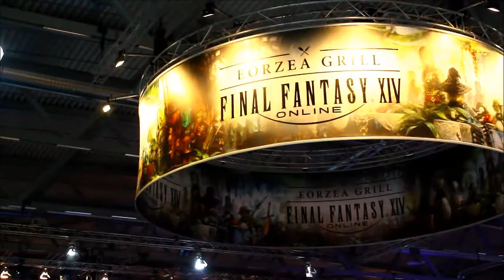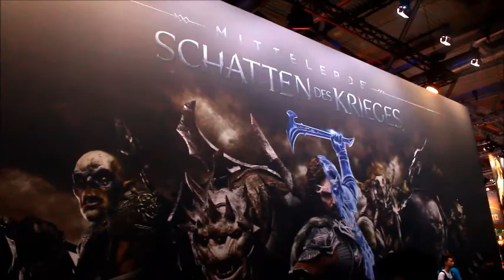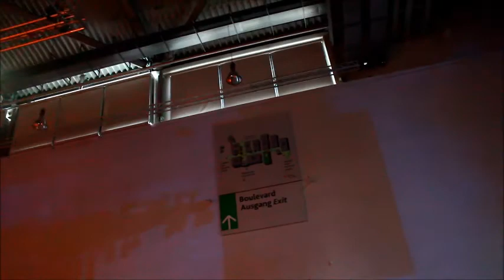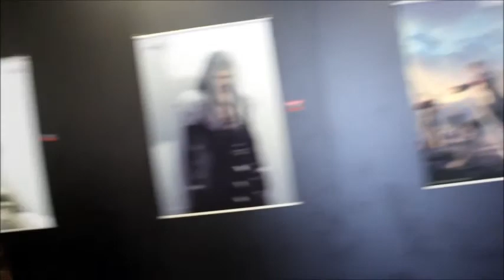Ravens ConViews: GamesCom Part 3 Ich Cosplaye MiiMii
SO ich hab ja so getan als Ob ich mii mii bin so als kleiner witziger gag/prank das ganze war ne challange wo mann einen anderen youtuber nimmt und ihn/sie nach macht jedem ist es so überlassen den youtuber zu imitieren wie er mag und da es ne challange ist wo mann andere nomenieren muss nommenier ich
 XD Viel spaß